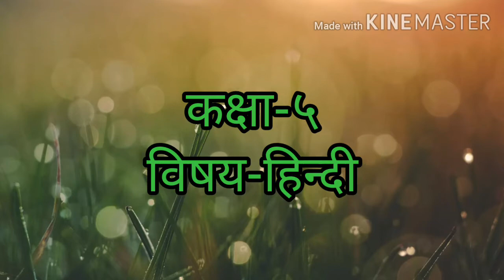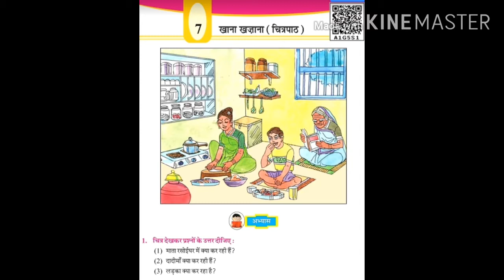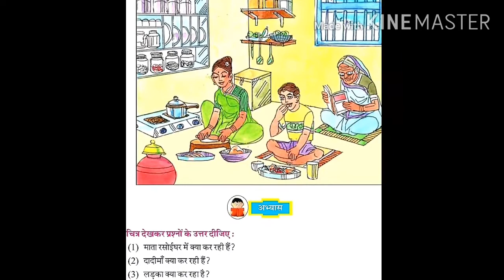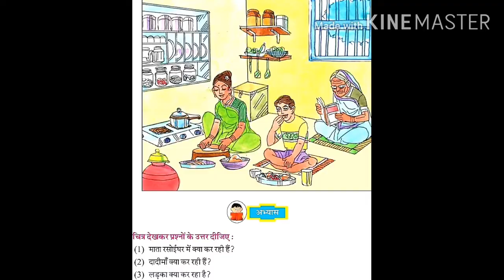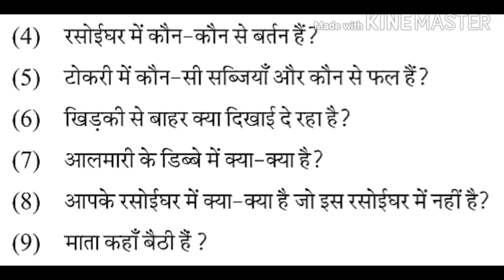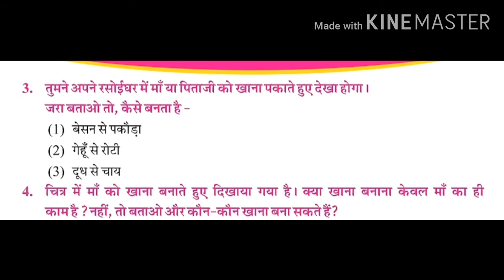GUJ MED STD 5 HINDI ७खाना खजाना part 2